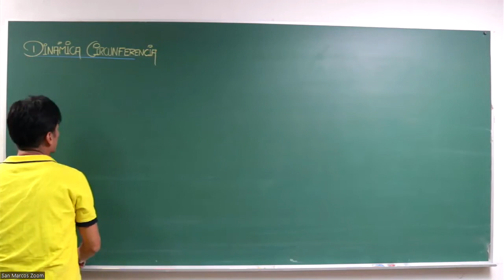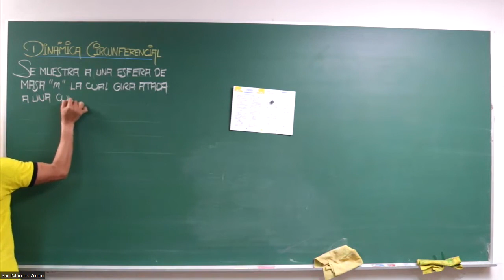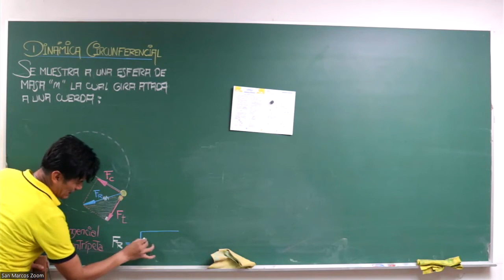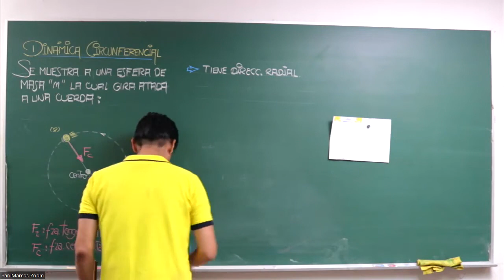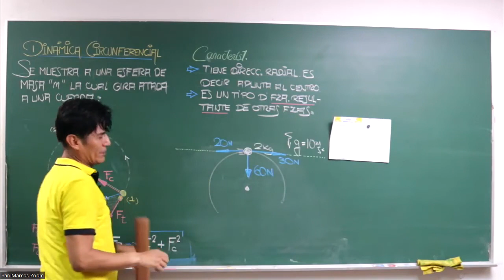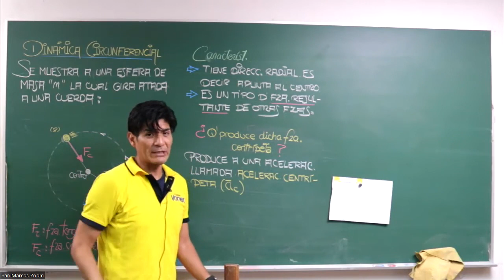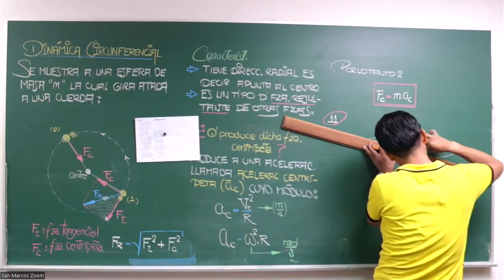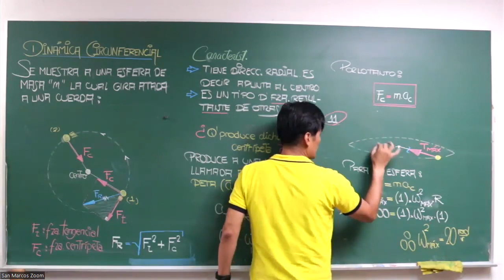FÍSICA - SEMANA 10 - SAN MARCOS CICLO 2022-II